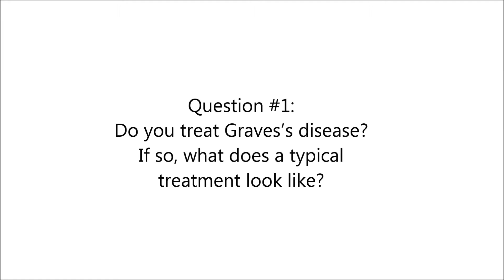AskENTDoc Episode 18 – Graves’ disease and sinus drainage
On this episode, Dr. Shotts talks about:
1. Do you treat Graves’s disease? If so, what does a typical treatment look like?
2. Can using Restasis for dry eyes cause sinus drainage?

📍 Advanced ENT & Allergy
🖥️ AdvancedENTandAllergy.com